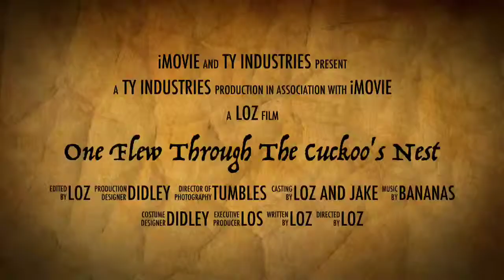One Flew Through The Cuckoo's Nest Trailer